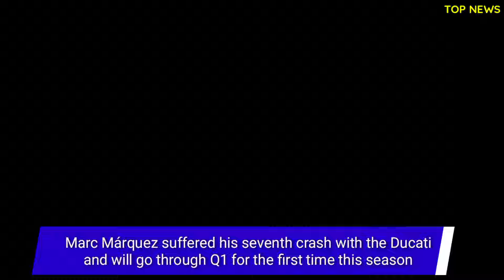Marc Marquez crashes early in Le Mans Practice - Marc Marquez Le Mans Practice Crash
Marc Márquez suffered his seventh crash with the Ducati and will go through Q1 for the first time this season.